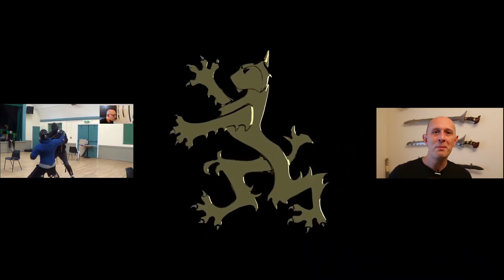Warhammer 40K Close Combat Weapons - Do They Make Sense?